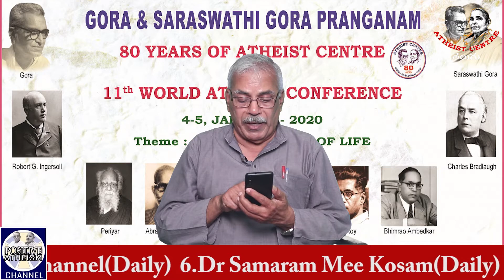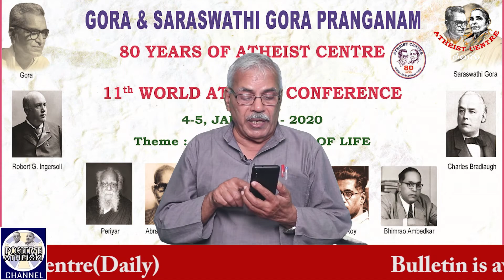Mr Divi Kumar"s Interview during 11th World Atheist Conference India on 4-1-2020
Mr Divi Kumar"s Interview during 11th World Atheist Conference India on 4-1-2020 in Atheist Centre Channel.